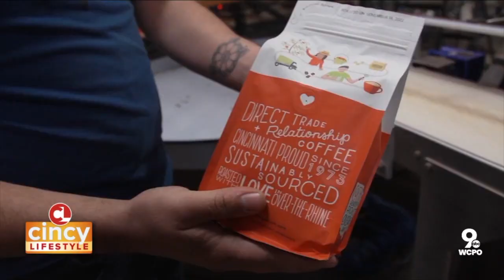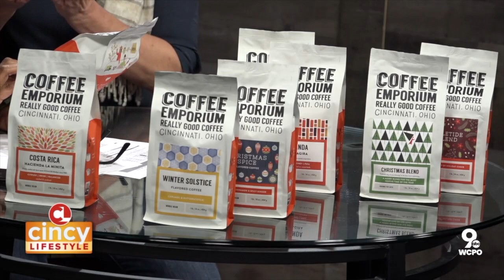Come have coffee at Coffee Emporium | Cincy Lifestyle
Hey coffee lovers!
Come have coffee with Michelle Hopkins as she explores different shops around the Tri-State.  Coffee Emporium is next on the list in this series.